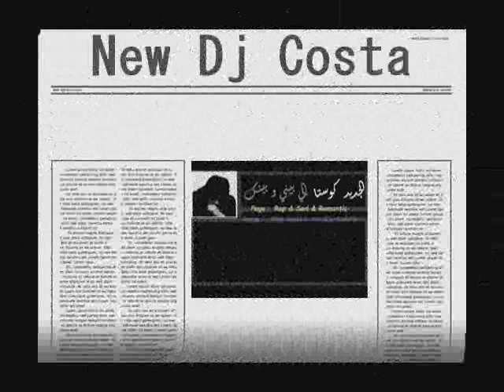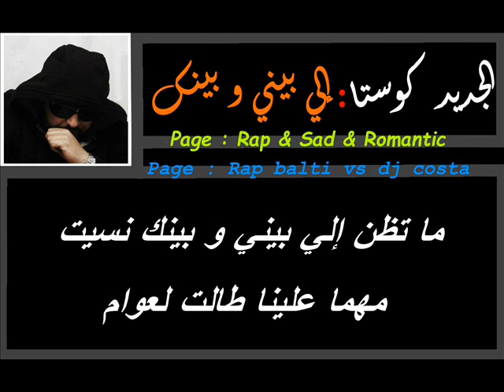Dj Costa - إلّي بيني و بينك